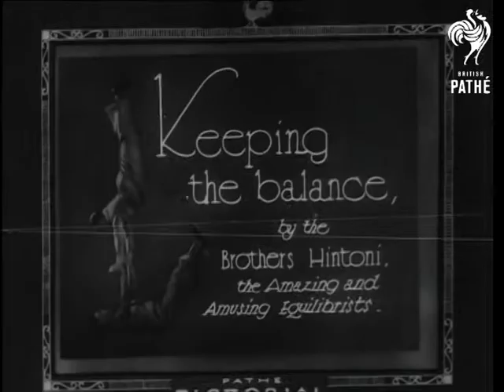Keeping The Balance (1933)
Titles read: "Keeping the balance, by the Brothers Hintoni, the Amazing and Amusing Equilibrists."

Probably filmed in Pathe Studio, London.

The Brothers Hintoni walk onto the set on their hands, very close together.  They are wearing suits.  They go through their act of humorous balancing tricks and feats - some quite scary!  The final stunt shows one of them balancing upside down on top of two chairs that are set on two tables.  He jumps to the ground and the pair make their exit, walking on their hands the way they came in.
 FILM ID:1622.04